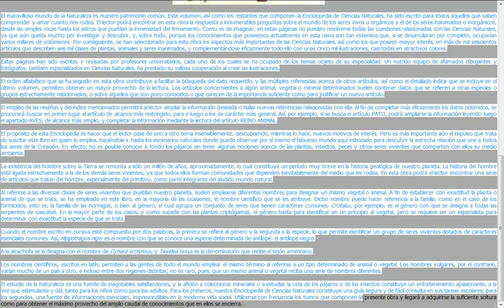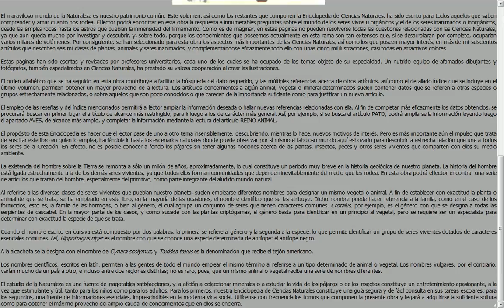Ciencias Naturales Bruguera - Tomo 1 - 001 - Introducción